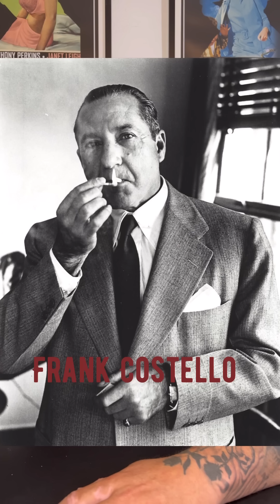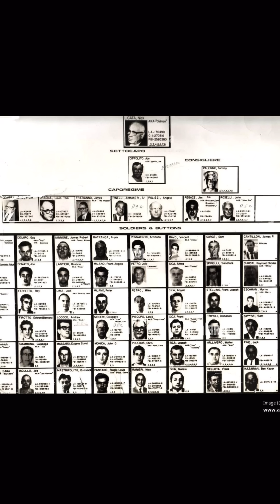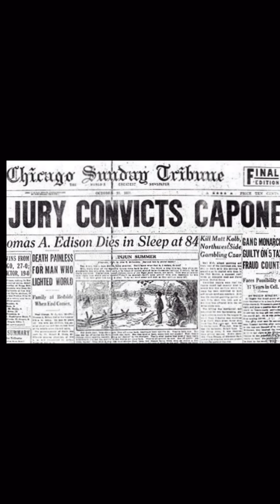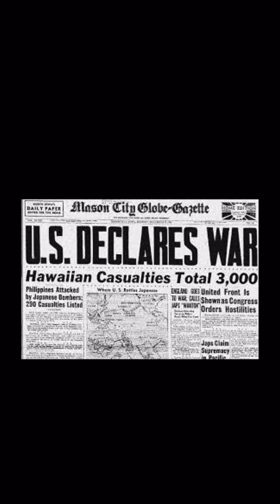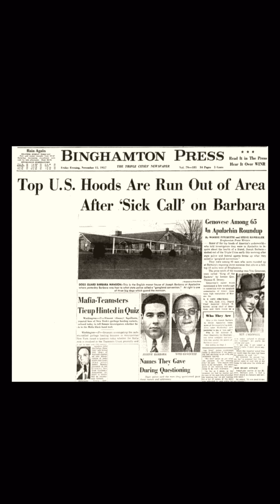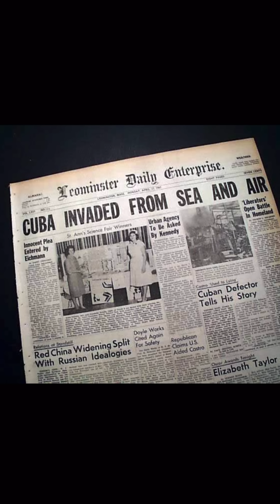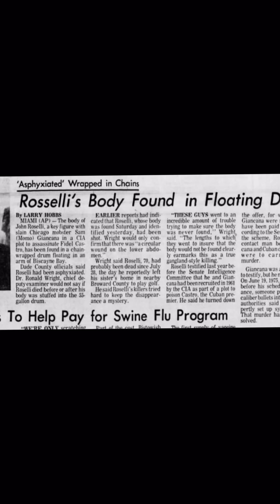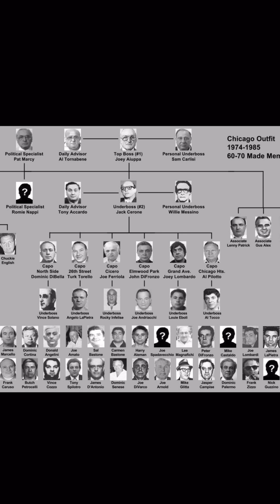Was Johnny Roselli the most interesting gangster ever???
From nothing to Hollywood, Vegas, the CIA and then prison. In this video I argue the case that Johnny Roselli just might have been the most interesting gangster ever in the American Mafia.